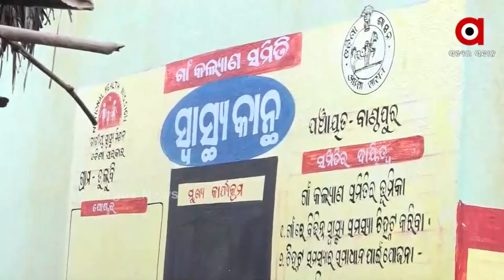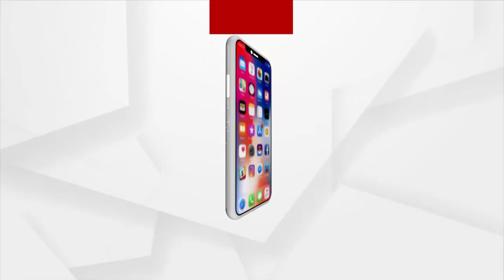ନୟାଗଡ଼ର ମାଉଣ୍ଟେନମ୍ୟାନ,୨୦ ବର୍ଷ ଶ୍ରମଦାନ କରି ଗାଁକୁ ଆଣିଛନ୍ତି ସଡ଼କ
ବିହାରର ମାଉଣ୍ଟେନ ମ୍ୟାନ ଦଶରଥ ମାଂଝୀ ୨୨ବର୍ଷ ଶ୍ରମଦାନ କରି ୧୧୦ ମିଟର ପାହାଡ଼ର ଛାତି ଚିରି ତିଆରି କରିଦେଲେ ସଡ଼କ । ତାଙ୍କ ନାମରେ ଡାକଟିକେଟ ଜାରି ହୋଇଛି ଓ ନିର୍ମିତ ହୋଇଛି ଚଳଚିତ୍ର । କିନ୍ତୁ ନୟାଗଡ଼ର ଦୁଇ ଆଦିବାସୀ ଭାଇ ହରି ଓ କୃଷ୍ଣ ବେହେରା ୨୦ ବର୍ଷ କାଳ ପାହାଡ଼କୁ ନିହଣରେ କାଟି କାଟି ୩ କିମି ସଡ଼କ ନିର୍ମାଣର ବିଶ୍ୱକର୍ମା ସାଜିଥିଲେହେଁ ବଣମଲ୍ଲୀ ପରି ଲୋକଲୋଚନର ଅଗୋଚରରେ ଅଛନ୍ତି । ବଡ଼ଭାଇ କୃଷ୍ଣ ଆରପାରିରେ ଓ ହରିହର ଜିଲ୍ଲାବାସୀଙ୍କ ନିକଟରେ ଅଜଣା ।